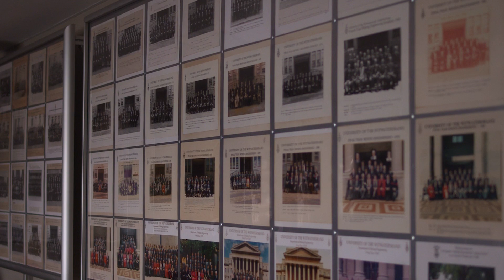Study: Mining Engineering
Mining engineers play a key role in the planning, exploitation and excavation of mineral resources.

Find out more on applying for the Bachelor of Science in Engineering – Mining (BScEng Mining)

Video Produced by Wits Commercial Productions